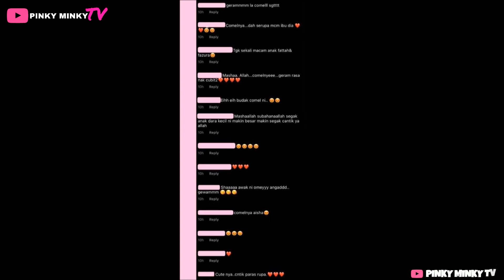‘Baby yang cantik’ — Gelagat Comel AISHA AMAIRA Cυri Tυmpuan, Ramai Pula Tertukar Dgn FATIMA AISHA 😍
Alololo dua dua comel.. Nama pun lebih kurang

Source & Credit ⤵

Pictures & Video             : Instagram Fasha & Aidil

Hi korang! 😃

Pinky 🦩

Hello guys! 😃

Pinky 🦩